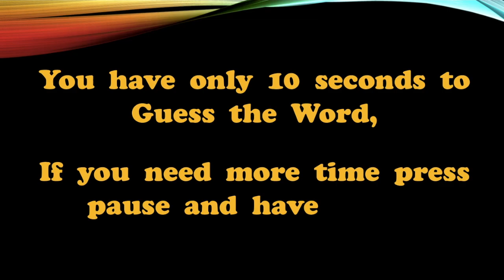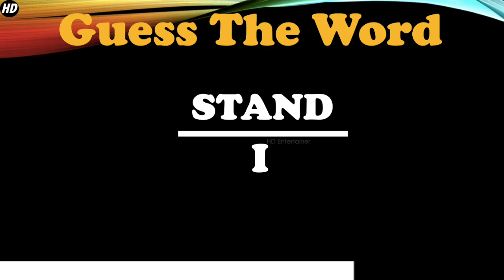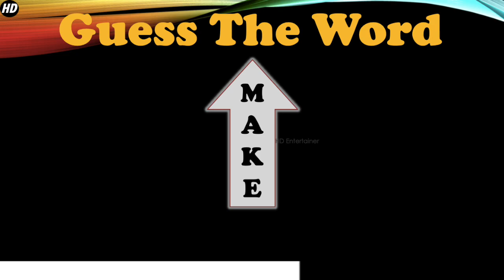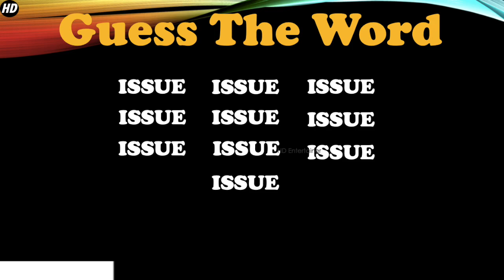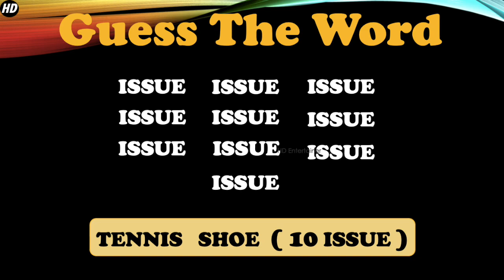Guess the Word / Phrase #2 Rebus puzzles to tease your brain. Word challenge. Can you solve them ?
Guess the Word / Phrase #2. Rebus puzzles to tease your brain. Word challenge.
Can you solve them ?

0:00 Introduction
0:18 ELBOW
0:51 CROSS COUNTRY
1:13 TUNA FISH
1:35 LIFE AFTER DEATH
1:56 I UNDERSTAND
2:18 MAKE UP
2:39 HALF BAKED
3:00 FOREIGN LANGUAGE
3:21 READING BETWEEN THE LINES
3:42 LONG TIME NO SEE
4:03 TENNIS SHOE ( 10 ISSUE)